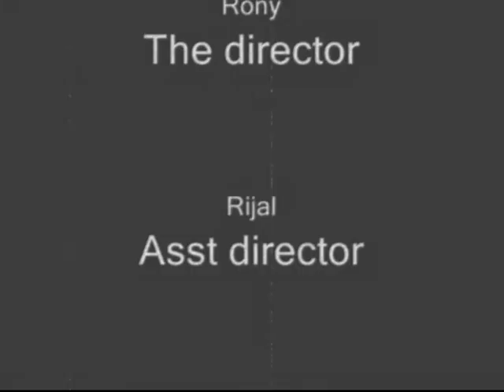Semu Greeter - PJ